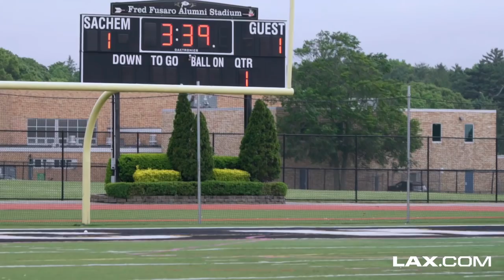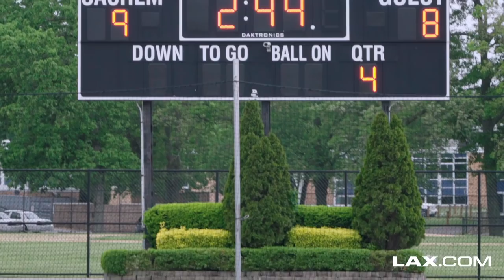Ward Melville (NY) vs Smithtown West (NY) | 2019 High School Highlights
- The showdown for the Class A Suffolk County lacrosse title featured the defending state champion Ward Melville Patriots taking on the Smithtown West Bulls at Sachem North High School on Long Island. Looking to avenge an loss to the Bulls from earlier in the season, the Patriots rallied late in the fourth quarter to force overtime where Jack Gillen tallied the game-winner capturing a fourth straight county title for the Patriots with a 10-9 win. Check out highlights from all of the action with Lax.com!